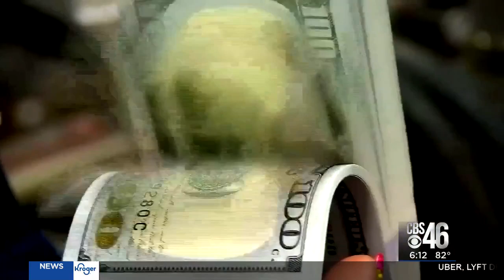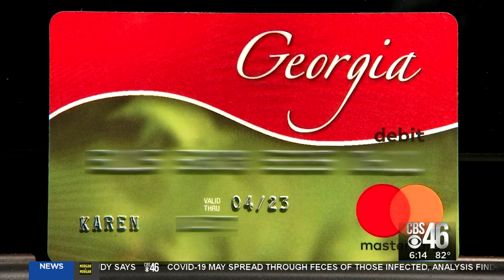Woman keeps trying to return $7,000 to Georgia Dept. of Labor